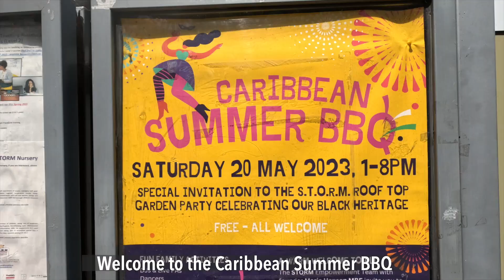STORM Caribbean BBQ Summer Party 2023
This is the STORM Caribbean BBQ Summer Party that I filmed last May. I love the Doddington roof garden and remember it when we first cleaned the space up years ago.